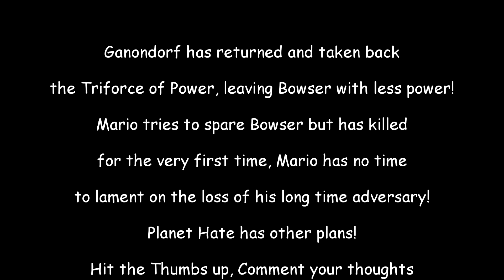ATV: Revelations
Bowser has survived the starball after all but before the duel could resume, another evil being comes back with a vengeance!